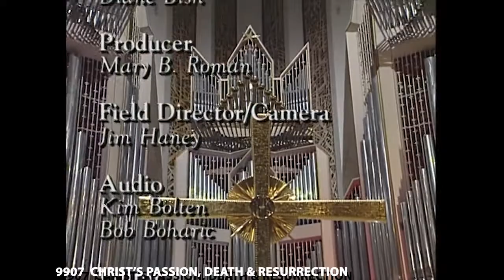CHRIST’S PASSION, DEATH & RESURRECTION (The Joy of Music with Diane Bish)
9907  CHRIST’S PASSION, DEATH & RESURRECTION: Through timeless music, Diane Bish presents a program on the passion, death, and resurrection of Jesus Christ.  Selections include “When I Survey the Wondrous Cross,” “Crucifixus,” “The World Awaiting a Savior,” and “Christ the Lord is Risen Today.”